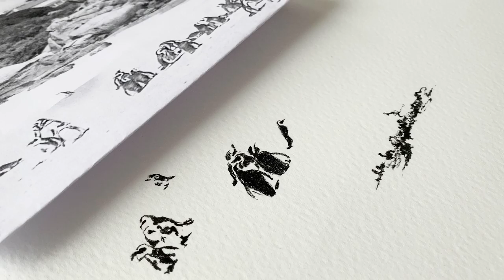Ink Illustration of Penguins and Boulders Beach, Cape Town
Hand-Illustrated snippet of penguins in ink.
Hand-Illustrated video of Boulders Beach and Cape Town in Ink